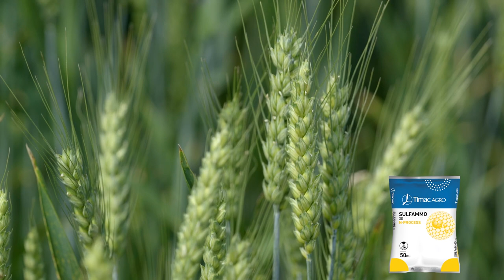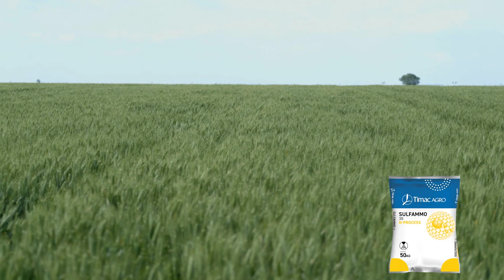Kvalitetna PRIHRANA psenice za VISOK i STABILAN prinos - U nasem ataru 1012